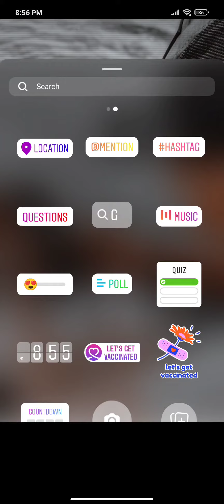HOW TO EDIT INSTAGRAM STORIES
more videos soon guys